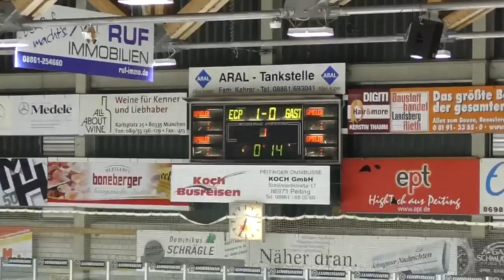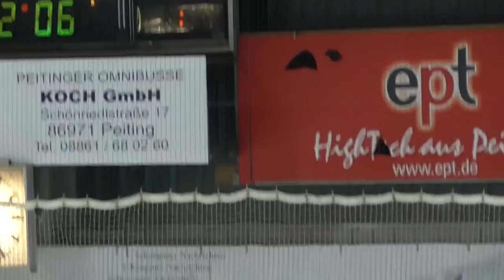EC-Peiting 2017-18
Meisterrunde 2018 EC-Peiting